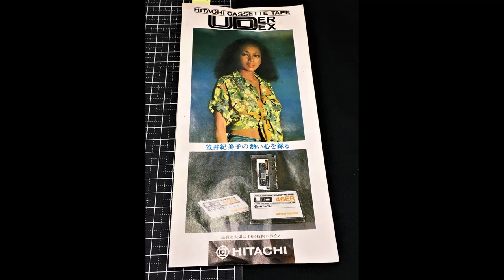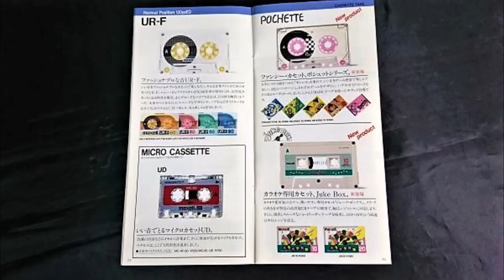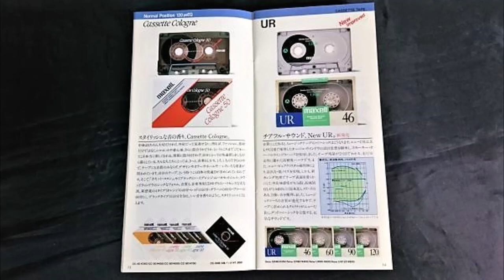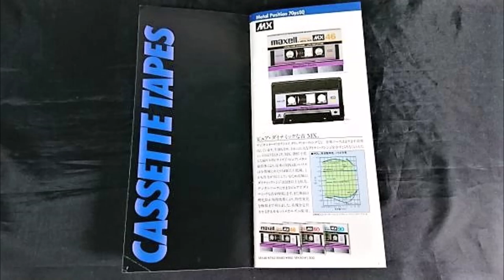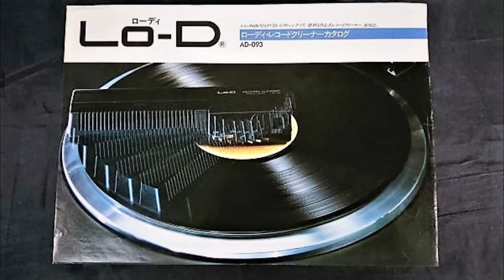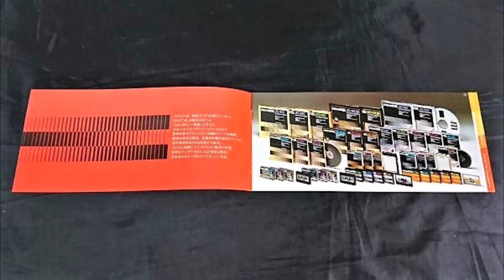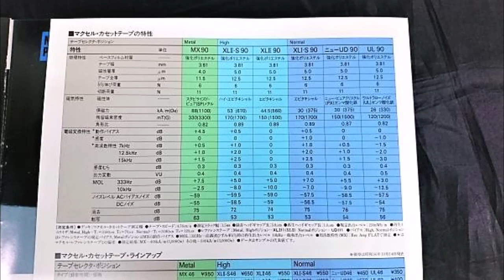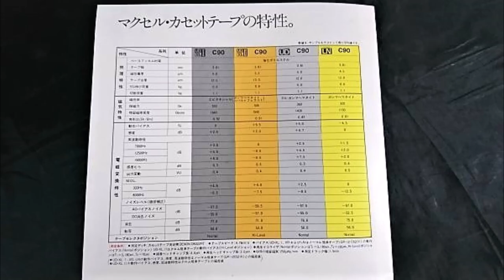Hitachi - Maxell Cassette Tape Reel-to-Reel Video #2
Photos from several Catalogs, flyers and brochures from the years 1970s - 1980s featuring Audio products exclusively for the Japanese market and contains rare photos with Cassette Audio Tapes, Reel-to-Reel, performance table, diagrams, here you see the Lo-D vinyl cleaner!
Almost everything is is written in Japanese characters in these Catalogs, Brochures and flyers for company presentation Hitachi Maxell Co., Ltd.
 I recommend HD or 720 quality for a better image!!
Look another video similar content.